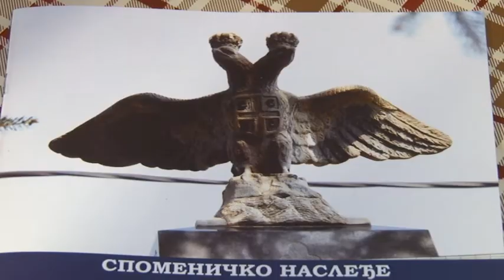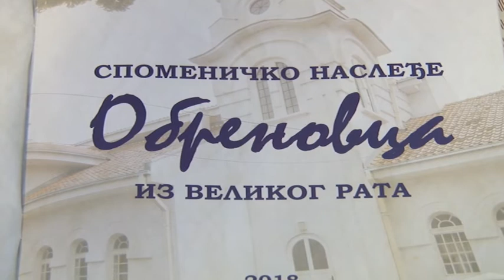Održano predavanje o održavanju spomenika